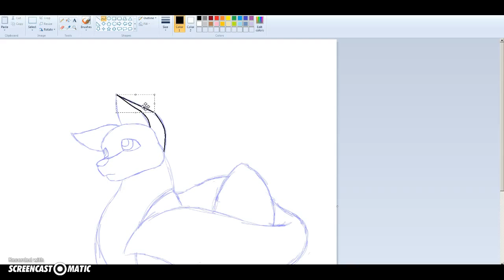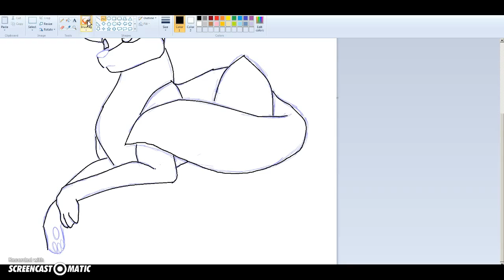prezil artic wolf request!